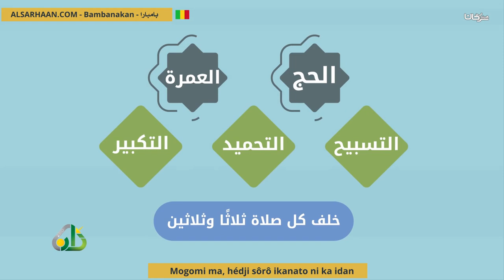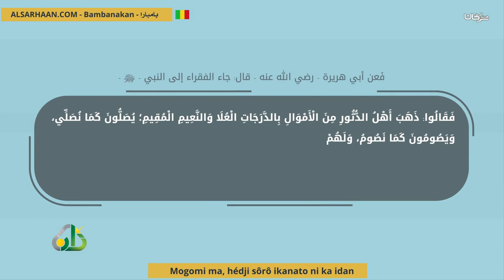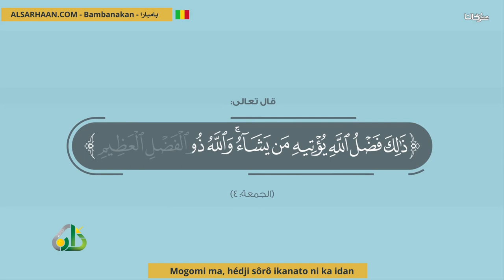Mogomi Ma, Hédji Sôrô Ikanato Ni Ka Idan يامن فاته الحج لا يفوتك هذا بمبارية